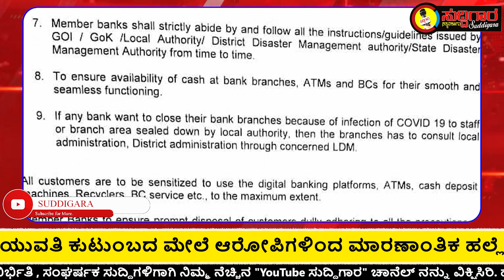Top News || Suddigara